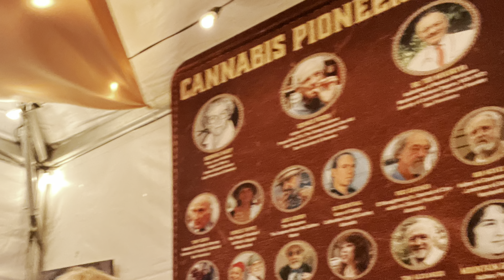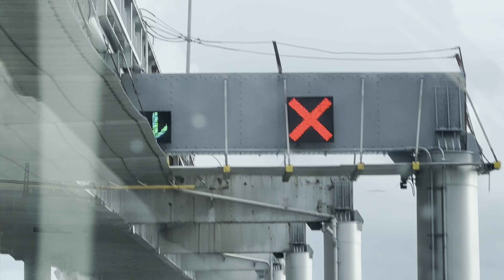Emerald Cup with the crew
Check out team crushing projects nor Cali